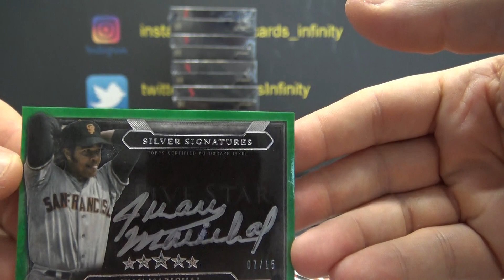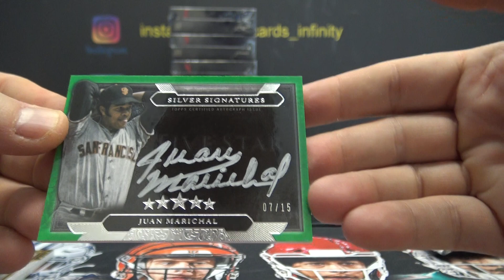17Chopper's 2020 Topps FIVE Star MLB Baseball Box Break